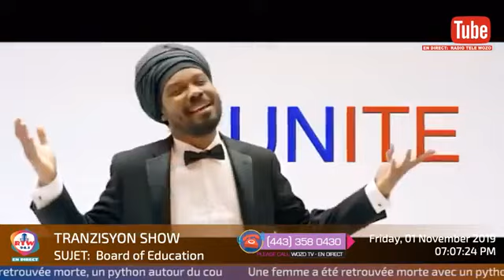Transizsyon Show- Sa pou konnen de WicomicoBoard of Education 1 11 19